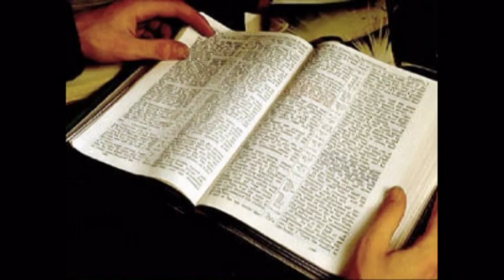INESQUECIVEL - LOUVADO SEJA MEU SENHOR- JOSUÉ LIRA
HINOS ANTIGOS - LOUVADO SEJA MEU SENHOR.
CANTA: JOSUÉ BARBOSA LIRA
BY: DULCINEIA VICTORIANO